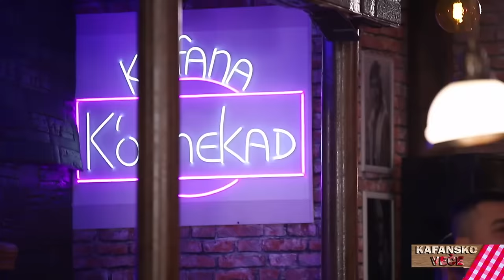ANETA MICEVSKA - KAFANSKI MEGA MIX | UZIVO | 2022 | OTV VALENTINO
Autorska dozvola regulisana preko:
EMDC Publishing ♫

1.Ana Bekuta - Ostavljena
🎵Muzika: Stevan Simeunović
🎵Tekst: Stevan Simeunović
🎵Aranžman: Dragan Stojković Bosanac

2.Indira Radic - Dve muzike
🎵Muzika: Danijel Bogdanović i Goran Ratković Rale
🎵Tekst: Miladin Bogosavljević
🎵Aranžman: Perica Simonović

3.Verica i Marija Šerifović - Ti mi uvek trebaš
🎵Muzika: Verica Šerifović
🎵Tekst: Saša Rakić
🎵Aranžman: Miroljub Aranđelović Kemiš

4.Verica Serifovic - Ako treba mogu to
🎵Muzika: Verica Šerifović
🎵Tekst: Verica Šerifović
🎵Aranžman: Bojan Memisevic

5.Esma Redzepova - Zasto si me majko rodila
🎵Muzika: Stevo Teodosijevski
🎵Tekst: Stevo Teodosijevski
🎵Aranžman: Simeon Atanasov

6.Djovani Bajramovic - Rodila se mala
🎵Muzika: Zoran Kostić
🎵Tekst: Zoran Kostić
🎵Aranžman: Zoran Kostić

7.Makedonska narodna - Jovano Jovanke
🎵Muzika: Tradicional
🎵 Tekst: Tradicional
🎵Aranžman: Tradicional

8.Blagujno dejče
🎵Muzika: Tradicional
🎵Tekst: Tradicional
🎵Aranžman: Tradicional

YouTube & Digital distribution:
EMDC Network